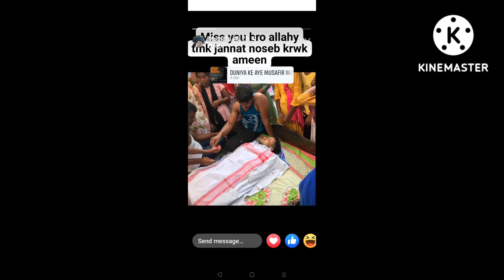Munnar atmai siro shanti pai jen cover photo songs by bulbul Hussain song kosu pator pani 😭😭😭😭😭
indadul tv2